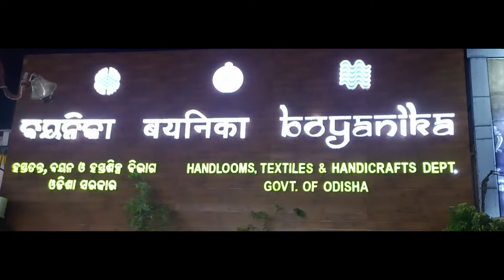ବାହାଘର Special ସମଲପୁରି ପାଟ ଶାଢ଼ୀ💥/Latest Sambalpuri Saree Design💥/Wholesale Sambalpuri Pata Saree💥